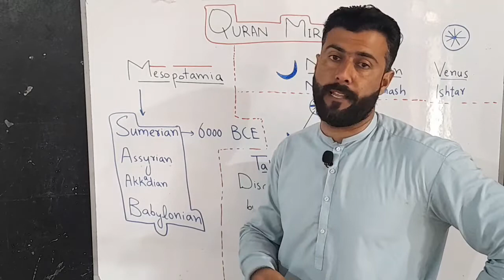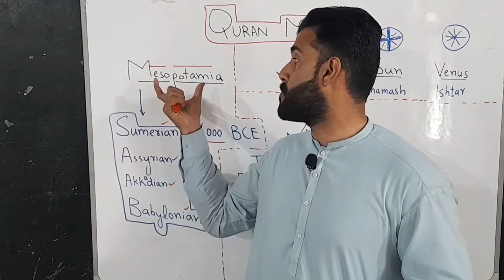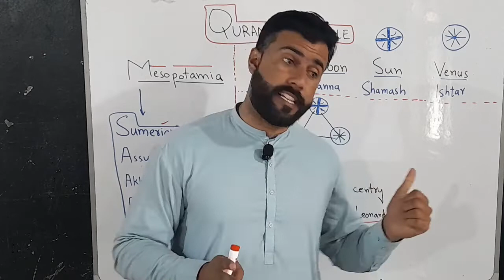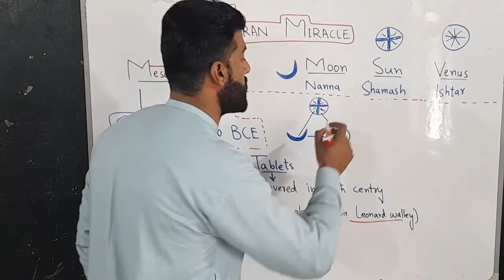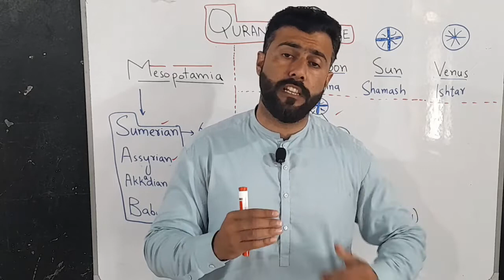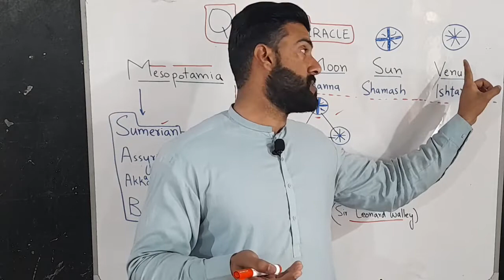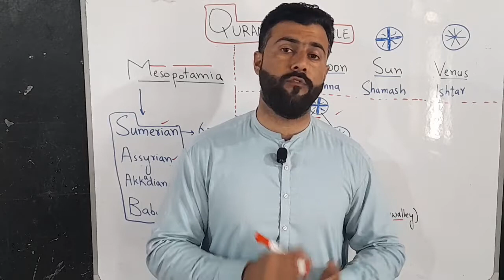Quran and History of Mesopotamia ( Babylonia ) - Proof of Quran as word of God - Tariq Pathan